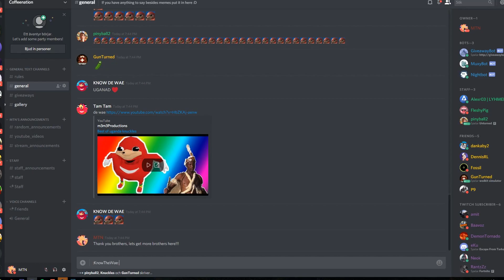BEST RAINBOW SIX SIEGE PLAYER (Rainbow Six Siege Funny Moments)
I bought Rainbow Six Siege and now I am the best player ok?